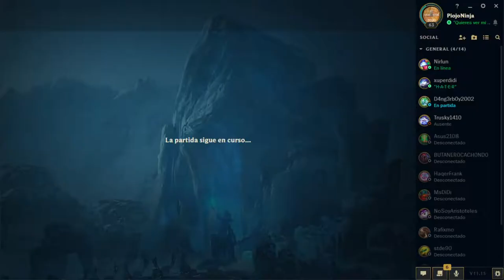Pike ya vas tarde -- Aram -- Best Zanganos Euwest